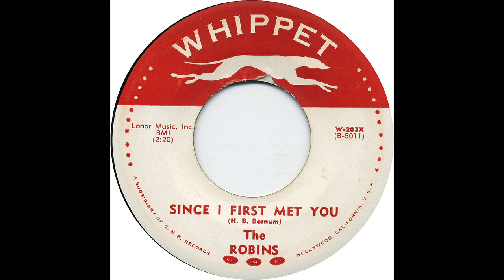ROBINS SINCE I FIRST MET YOU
THE  ROBINS VOCAL GROUP, SINCE I FIRST MET YOU, DOO WOP BALLAD, VOCAL GROUP HARMONY, DOO WOP MUSIC GENRE